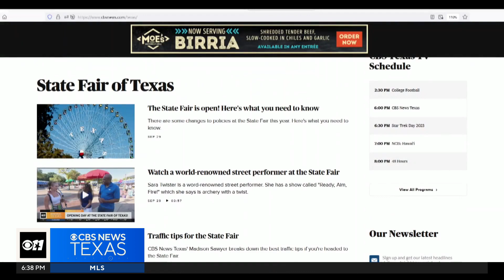Last weekend for Big Tex & all your favorite fair food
There's still some time to get to the State Fair of Texas and find some of the most delicious food around!